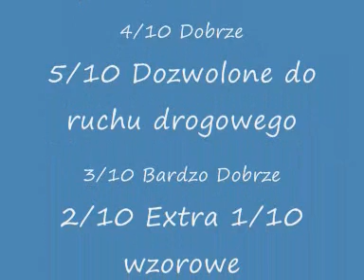Gta sa Crash Test.wmv